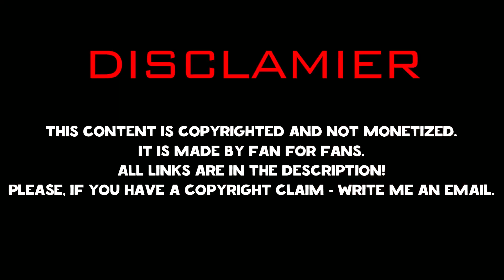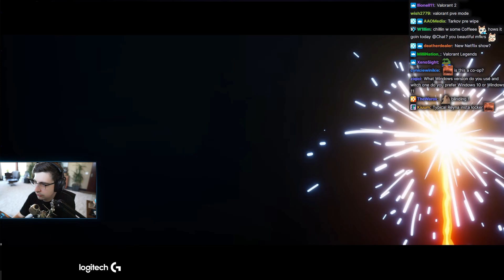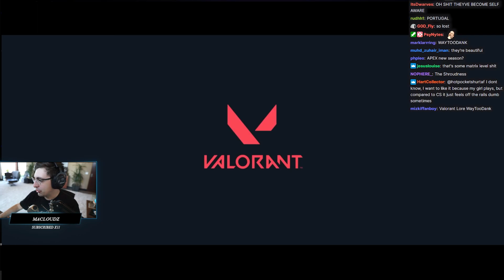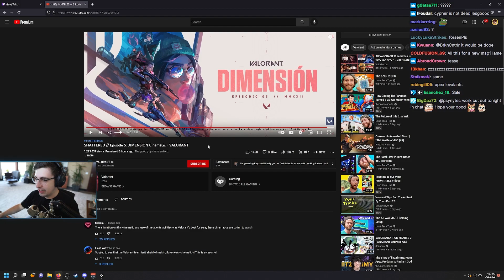Shroud Reacts To: "SHATTERED // Episode 5: DIMENSION Cinematic - VALORANT"